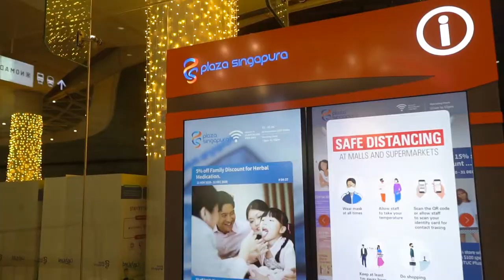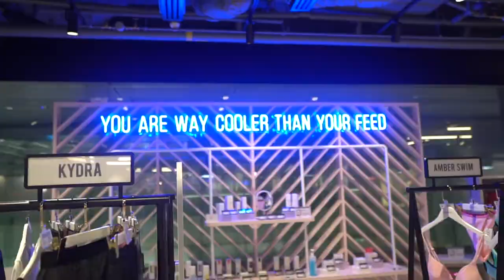The Retail Experience at Plaza Singapura & The Atrium@Orchard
We take you on a tour of Plaza Singapura & The Atrium@Orchard located along Singapore’s main shopping street. On top of the regular mall offerings such as lifestyle and dining options, Plaza Singapura & The Atrium@Orchard has also incorporated “phygital” engagements through omni-channel shopping platforms at Nomadx.